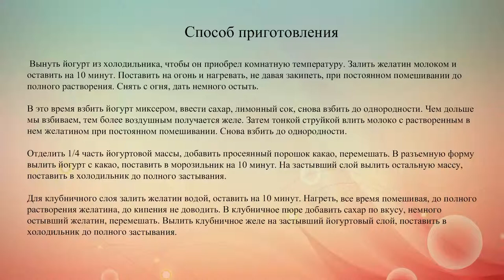Йогуртовый торт с клубникой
Очень вкусный десерт с клубникой, но можно использовать любые ягоды и фрукты, в том числе и замороженные